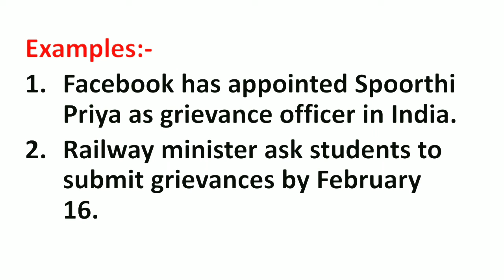Grievance Meaning in Hindi | Grievance ka Matlab kya hota hai Hindi mai | Daily use English words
Grievance Meaning in Hindi | Meaning of Grievance | Grievance का हिंदी में मतलब | English to Hindi vocabulary |

Aaj ki Is Video Me Maine Aapko Grievance Ka Matlab Kya hota hai Hindi mein, Grievance  Ka definition or Grievance Word Ke Sentence ka Example ko batlaya hai.